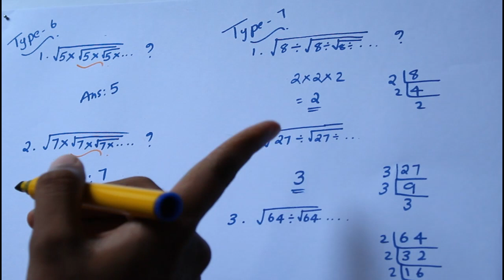Surds (കരണികൾ) || Part 2 || Kerala PSC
In this video, our faculty ABHIRAM.A discuss about  Surds (കരണികൾ)